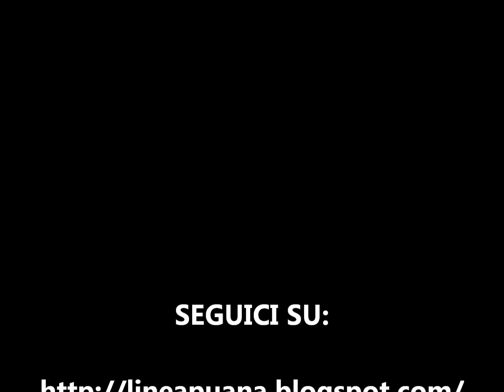Alpi Apuane - Promo Sigla "LineApuana"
Questo è il promo della sigla di "LineApuana".
LineApuana è il format radiotelevisivo e di approfondimento giornalistico ideato da Luca Bonaso.
Il programma televisivo LineApuana andrà in onda a partire da Ottobre-Novembre in Prime Time su TTN Tele Toscana Nord.
La trasmissione LineApuana intraprenderà un lungo viaggio tra i prodotti, i sapori, le tradizioni, la storia, l'attualità e la geografia delle Province di Massa-Carrara e di Lucca in Toscana, con l'intento di affrontare i temi più importanti del mondo agricolo enogastronomico e turistico. Scopriremo gli angoli più nascosti di questo pezzo d'Italia incastonato tra Mare e Monti.

« Siede Massa tra lucida verzura

d'aranci, a specchio del Tirreno mare;
vedei tagliente dietro lei spiccare
come zaffiro immenso la Tambura:
verdeggiante e declive in una pura
chiarità d'alba il Belveder t'appare;
sola, in disparte, sembra minacciare
nubi passanti la Brugiana oscura.
Mi sveglia il canto delle capinere
tra le magnolie e m'assopisce un lento
ronzio di ruote e romba di gualchiere.
Come bimbo cullato io m'addormento:
e allor fugge, allor vola il mio pensiero,

ed in Romagna accanto a voi mi sento. »
(Giovanni Pascoli)

"Io, il Grande Spirito, ti dono, perché sia tuo per sempre, il diritto di godere liberamente di questo mondo. Ti dono gli anni  che sono davanti a te, il mondo che é intorno a te. Ti dono il Sole durante il giorno, la Luna e le Stelle durante la notte, con la capacità di svegliarti quando la Terra si volge alla luce del Sole, di addormentarti quando la notte viene. Ti dono la bellezza della Terra alla luce dell'aurora, con la visione del Sole che sale sulle vette, e del suo splendore sui campi, e del suo scintillio sui fiumi. Tuoi sono lo spettacolo della vita che ricomincia sulla Terra, il suono di tutto ciò che vive e che canta, la sensazione che solleva il cuore al cominciare di un altro giorno. Ti dono la speranza della Primavera, con lo spettacolo del suo lento svolgersi dai vincoli dell'Inverno e del graduale svelarsi dei segreti tesori. Ti dono l'indescrivibile glorioso spettacolo di un giorno di Estate. Ti dono l'eterna promessa dell'Autunno, e con essa la fede che tutto ciò che vive, rivivrà. Ti dono la quiete della Terra in un giorno d'Inverno, con la sua veste di candore immacolato non fatta da mano d'uomo. Ti dono tutta la gioia delle mutevoli stagioni che non sono mai venuti meno sulla Terra. Ti dono la quiete della montagna, la visione del mondo che sorride intorno. Ti dono il sentiero che porta alla valle, con gli alberi che si elevano come silenziose sentinelle a guardia dei quieti sentieri della pianura nei quali puoi essere solo. Ti dono il canto, che ha rallegrato il mondo fin da quando gli uccelli cominciarono a gorgheggiare. Ti dono la bellezza che ha adornato la Terra fin da quando i fiori cominciarono a sbocciare, e le lampade d'argento che hanno illuminato il cielo, fin da quando cominciarono a scintillare le stelle. Ti dono la saggezza, la salute, il potere di pensare, di sapere, di comprendere; la forza di conquistare il cuore dei bimbi e di tenere alta la testa fra gli uomini. Ti dono le acque della Terra, il gorgoglio del torrente che discende dalla montagna, e il gorgoglio del fiume. Ti dono la bellezza del mare che riflette nelle piccole onde il bacio del Sole. Ti dono le acque che evaporano nell'aria , e la pioggia, e i venti, e la neve che riveste il mondo in una notte. Ti dono il potere di ricordare e di dimenticare, la forza di perdonare e di amare. Ti dono il passato con la sua eredità di bene e di male; ti dono il presente con le sue illimitate possibilità; ti dono l'avvenire , con il tempo che non ha mai fine e che non conosce il dolore. Ti dono i fervidi pensieri della giovinezza e il ricordo degli anni trascorsi, la speranza della vita che comincia, il sogno dei giorni a venire, la facoltà di guardare in quello che fu. Ti dono il tempo dell'attesa e il tempo dell'adempimento. Ti dono lo spirito che la buona fortuna non corrompe e che la cattiva non abbatte. Ti dono la calma che permette di guardare il mondo senza essere sconfortati, il cuore che non si sgomenta, il coraggio che non esita, la fede che non viene meno nell'ombra della morte, il potere di credere nello Spirito eterno del mondo."